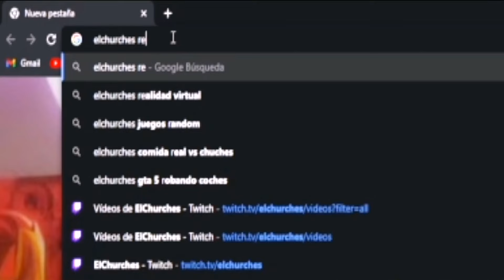REWIND 2022 ELCHURCHES TRAILER "4K"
Canal principal

Fernando Hidalgo

Canal secundario